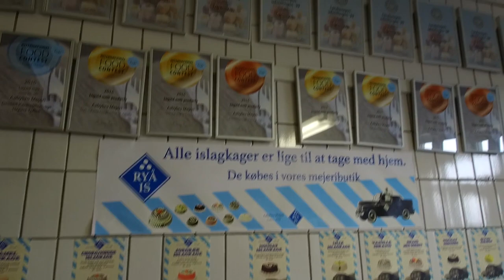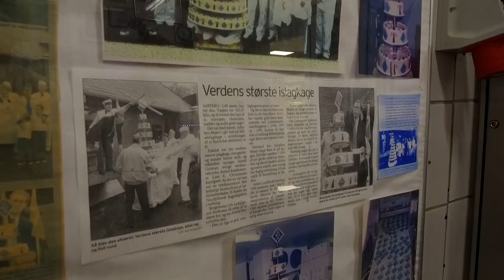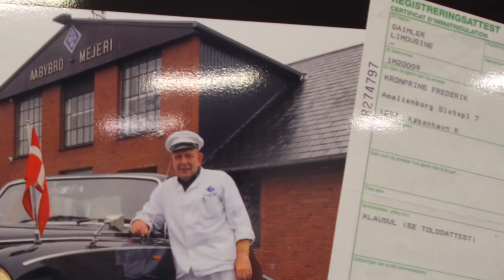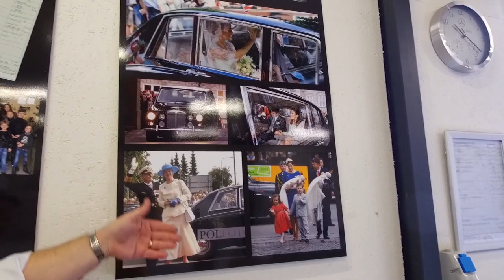Mejeriejer købte Kronprinsens bil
i 1935 var der 1700 mejerier i Danmark nu er der 40 tilbage. Vi har besøgt Aabybro Mejeri, et af de få som er tilbage. Vi skal hilse på Mejeriejer Niels Henrik Lindhardt,  han elsker at lave is og han elsker gamle biler. Faktisk købte han en kongelig bil af Kronprins Frederik.